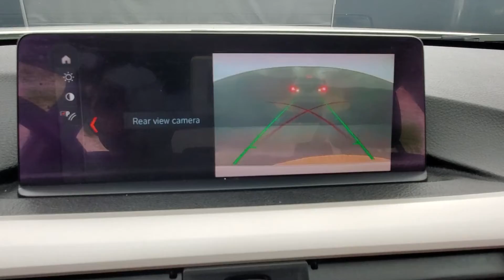2018 BMW 3 Series 320i xDrive NAVIGATION MOONROOF BACK-UP CAMERA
Stock #:498842